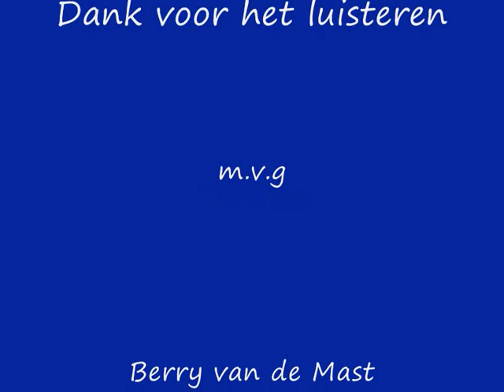Veronica Bedankt en tot ziens Roek Williams Remasterd by B v d M 2022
Roek Williams Veronica Bedankt LP En Tot Ziens!
Remasterd By B.v.d.M 2022
Track van het album:
Veronica bedank en tot ziens !!
Roek Williams  Met Het Groot Koor Van De Nederlandse Platenhandel
op CNR Records Nr: CNR  495.004  © & (P) 1975
made in the Netherlands